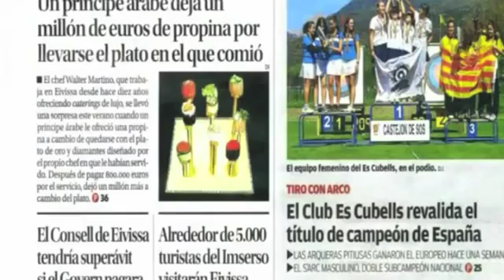Chef Artist Walter Martino